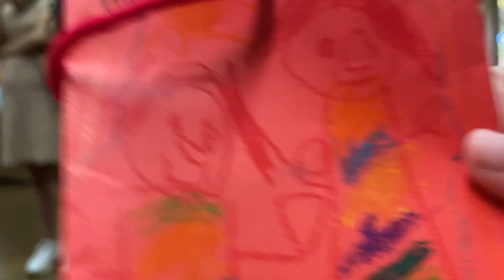Suami bule masak kue untuk acara anak di sekolah :)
Hi teman teman sehat dan bahagia selalu untuk kalian semua, hari ini kita ada acara di sekolahan anak ku, so enjoy ya teman teman :)